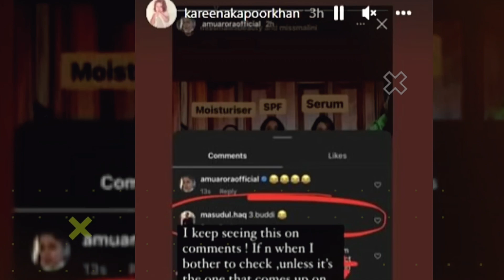Kareena Kapoor के इन हरकतों से पटौदी और कपूर Family का नाम डूबा रही है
kareenakhankapoor kareenakapoor bollywood Kareena Kapoor के इन हरकतों से पटौदी और कपूर Family का नाम डूबा रही है